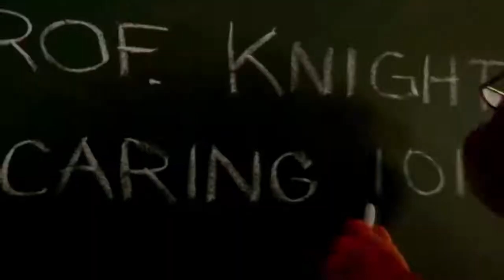Movie Review S1E13 Episode 13 Ant-man and the Wasp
Scott Lang is grappling with the consequences of his choices as both a superhero and a father. Approached by Hope van Dyne and Dr. Hank Pym, Lang must once again don the Ant-Man suit and fight alongside the Wasp. The urgent mission soon leads to secret revelations from the past as the dynamic duo finds itself in an epic battle against a powerful new enemy.